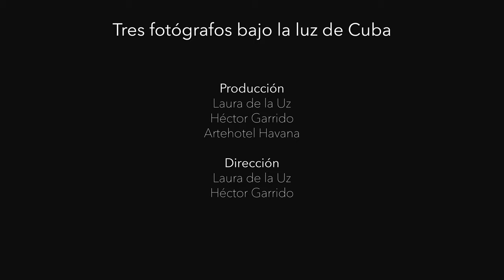Tres fotógrafos bajo la luz de Cuba (Capítulo 4)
Tres fotógrafos bajo la luz de Cuba
Raúl Cañibano | José María Mellado | Héctor Garrido

Capítulo IV
La inspiración

Cuba y la fotografía: el denominador común que ha unido nuestras historias. Memorias, imágenes, viajes y escenas compartidas durante muchos años que ahora os presentamos en una serie de capítulos en ‘Tres fotógrafos bajo la luz de Cuba’.

Una idea original de @lauradelauz

Dirección y producción: Laura de la Uz & Héctor Garrido